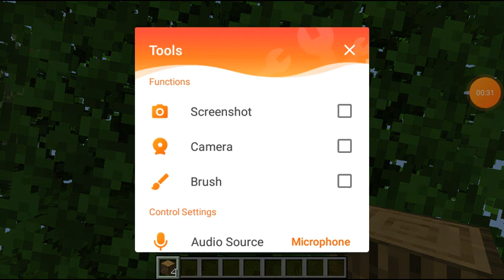new world ep 1